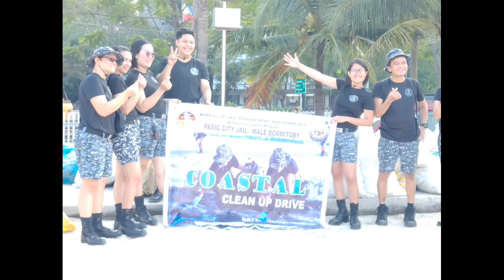manila bay update today February 25,2023